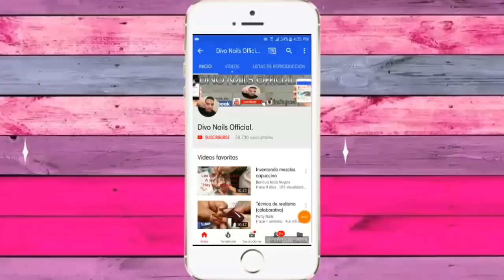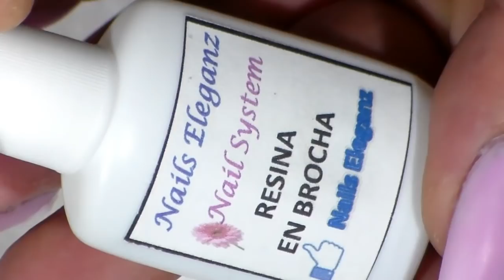uñas acrilicas Rosita pastel mate muy glamurosas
espero que les guste este diseño mis chicas y chicos , solo es una idea mas para ustedes con mucho ariño de su amigo Divo Nails